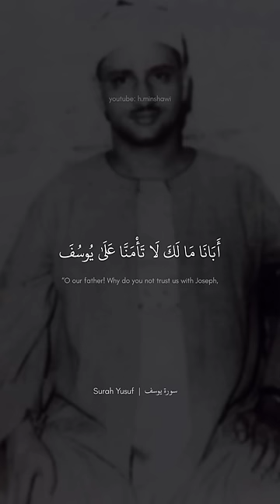قالوا يا ابانا | محمد صديق المنشاوي | نهاوند